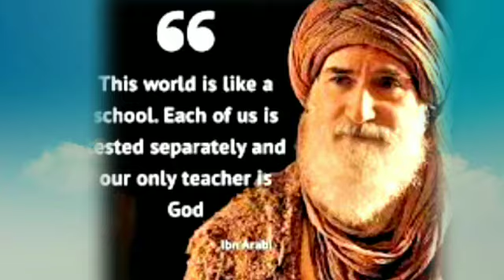Ibn Arabi of Dirilis Ertugrul advise feroz khan to revise the decision of quitting showbiz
Hello
Friends
It's  a  big news for Feroz Khan fans
Feroz khan announced to quoting showbiz earlier.But the  actor of Ertugrul Ghazi advise him to do not quit the showbiz.